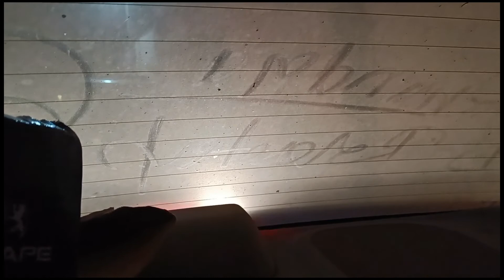Shadi ke baad huyi party | Kuch Log shadi ke baad payuche function attend karne | New Vlog☺️☺️